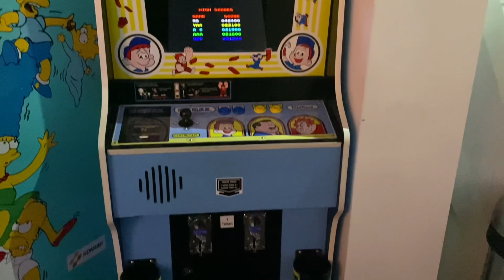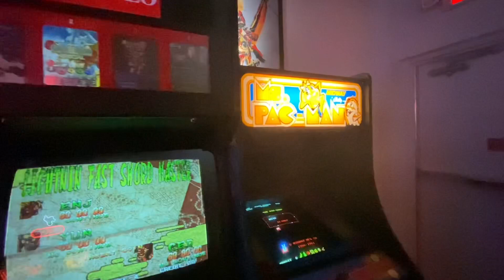Arcade Odyssey 80s Arcade Kendall FL. STORE TOUR!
Here is a tour of Arcade Odyssey, a retro 80s arcade located in the area by Chuck E. Cheese Kendall FL. Filmed on 8/13/2022! I also filmed U235 MELTDOWN here!